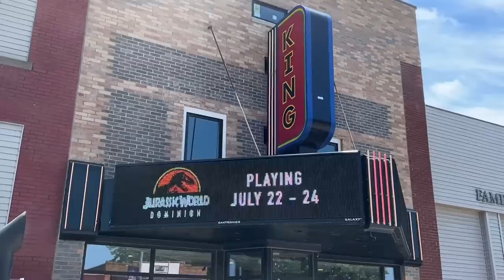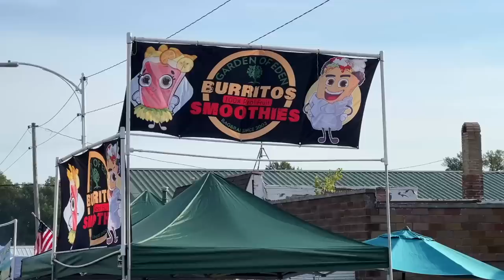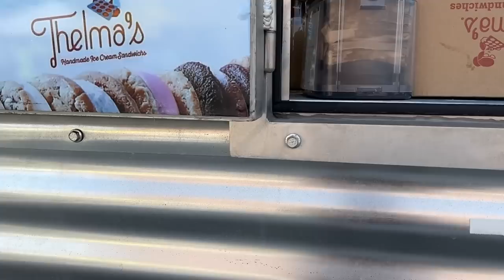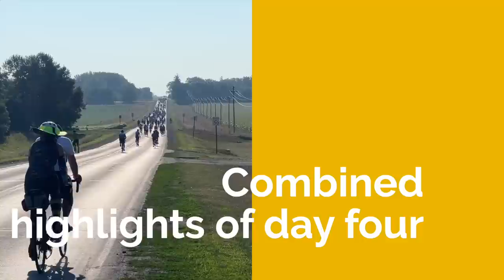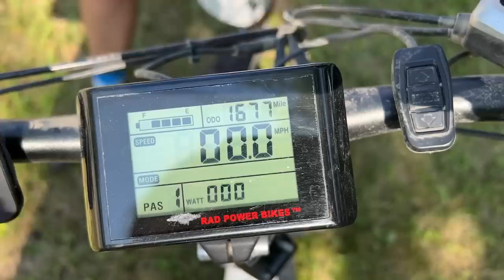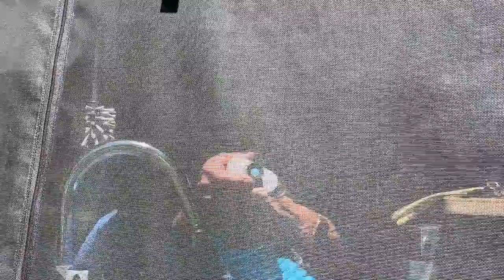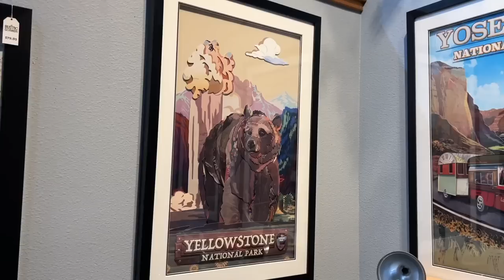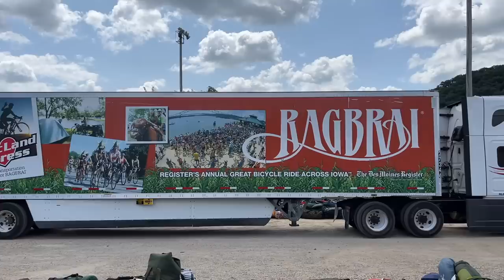Ragbrai 2022: Do it Your Way!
This week John and I ride RAGBRAI.

Gardena Hose Connector set for indoor taps

A Brand New Tomorrow - Kikoru
Sounds of Life - Lalo Brickman
The Big Outdoors - Raymond Grouse
As They Come - Radio Night
Gold Rush - Magnus Ringblom
Crazy Party 3 - Magnus Ringblom
And Champagne for All - The Fly Guy Five
Uncle Chester’s Flea Market
Mister on the Corner - Raymond Grouse
Buddy
With Golden Shoes - Josef Bel Habib